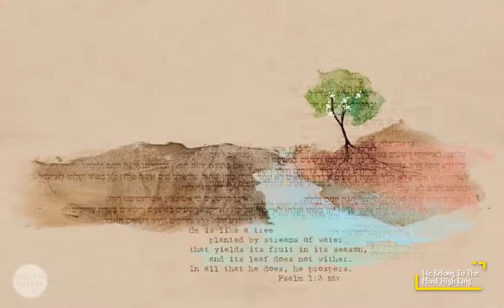TaHaLaYaM (Pslam) 1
Sharing The Truth in True Love, a reading from the book of TaHaLaYaM (The Pslams)

If you desire to learn more or would like an encouraging and helping hand, please don't hesitate to reach out 🥰

We also are connected with The Lost Sheep Ministry who has also offered servitude.
Here are the links to reach us 😊🌻🙌🏼

YaHUaH BaRaCh (Bless) and Keep you. 😊💓